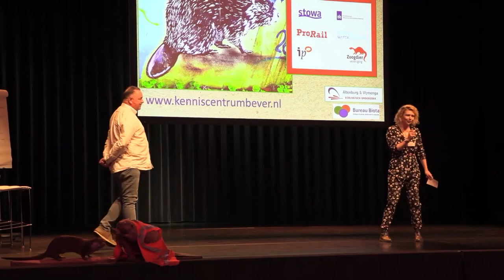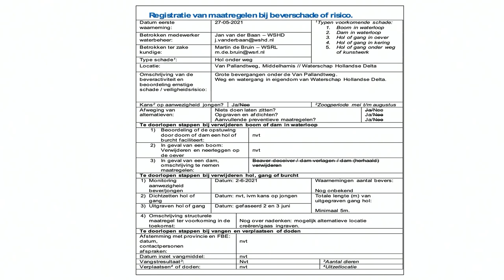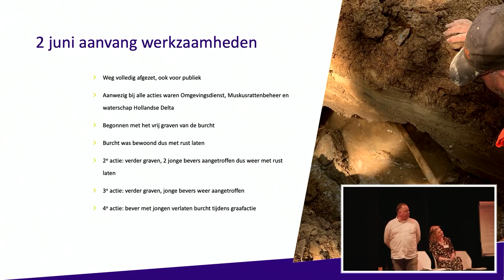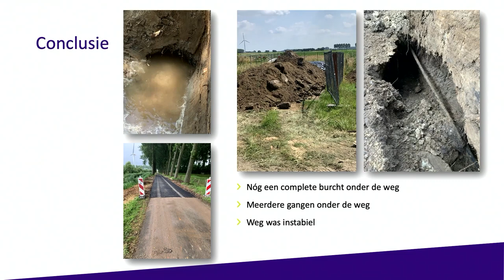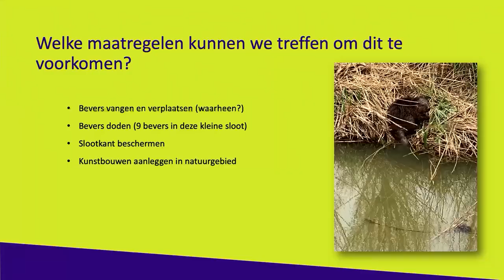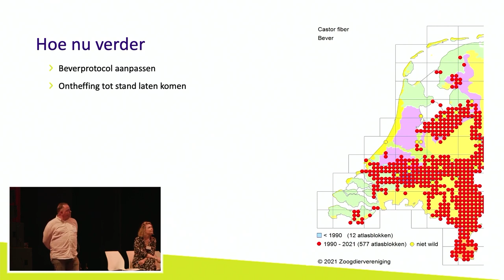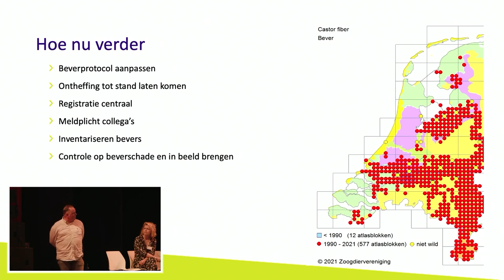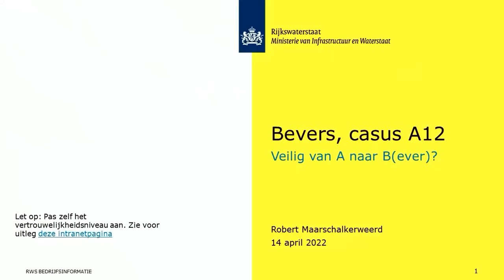Waterveiligheid | Beversymposium Casus 2 Ondergraving openbare weg, door Jan van der Baan | 2022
Op donderdag 14 april 2022 vond een symposium plaats waarin dieper werd ingegaan op de vraag in hoeverre bevers een gevaar vormen voor de infrastructuur. ProRail organiseerde dit het symposium in samenwerking met de andere initiatiefnemers van het kenniscentrum Bever: STOWA, Rijkswaterstaat, de Unie van Waterschappen, de Zoogdiervereniging en het Interprovinciaal Overleg.